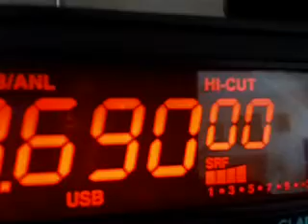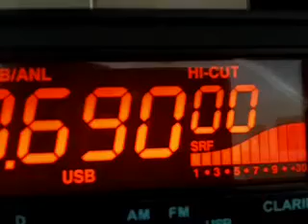1SD114 Mr.Luca Venice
Short skip at its very best. Around 559km locator to locator and sounding excellent and quite rare to work from this area as short distance. The KPO in use here and the antenna a simple Sigma Eurocomm 1/2 and 90w. It took many months for the conditions to land, then the internet went bad, then the net returned and phone went bad. Now finally it seems to be coming in the right direction. Thanks to Luca for the QSO